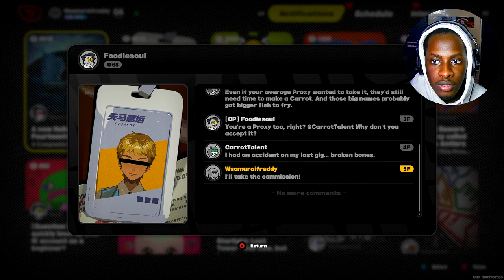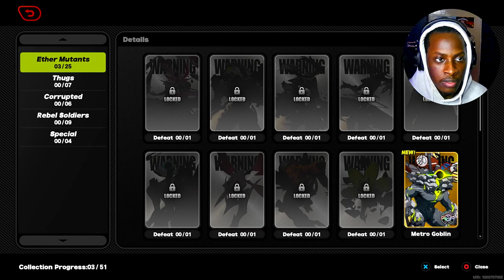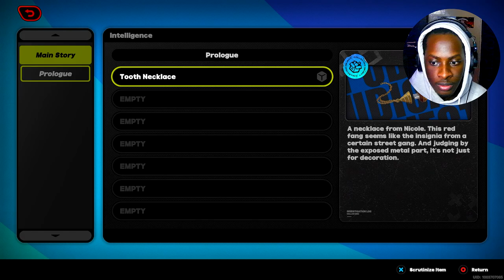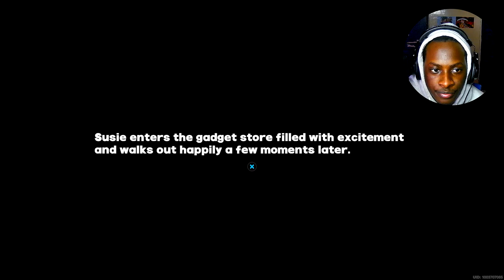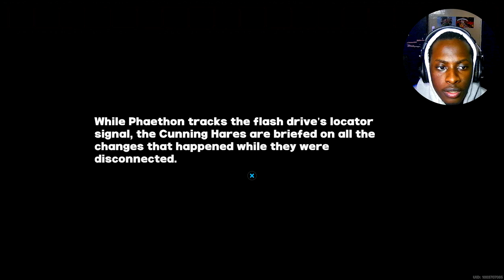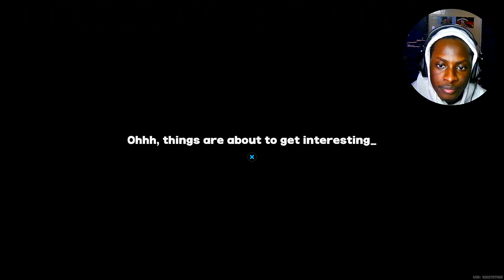Got Hacked?!?!?........ - Zenless Zone Zero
What's up everybody my name is Freddy, I am from Africa. I make English gaming videos. I upload mainly Walkthroughs and lets plays.

~wolfsamurai